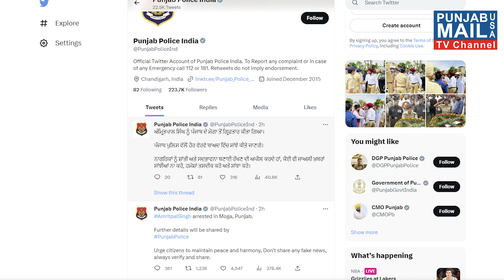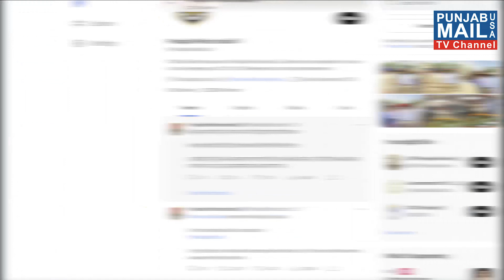ਅੰਮ੍ਰਿਤਪਾਲ ਸਿੰਘ ਨੂੰ ਗ੍ਰਿਫ਼ਤਾਰ ਕਰਨ ਤੋਂ ਬਾਅਦ ਭੇਜਿਆ ਗਿਆ ਆਸਾਮ ਦੀ ਡਿਬਰੂਗੜ੍ਹ ਜੇਲ੍ਹ | Punjab Mail USA TV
App: Punjab Mail USA (24/7 Live TV)